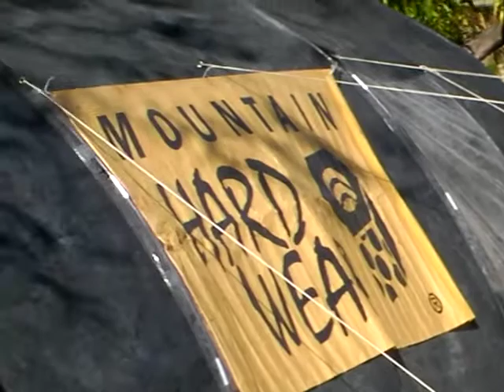Chañi - Ovejería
Nuestro Campamento Base